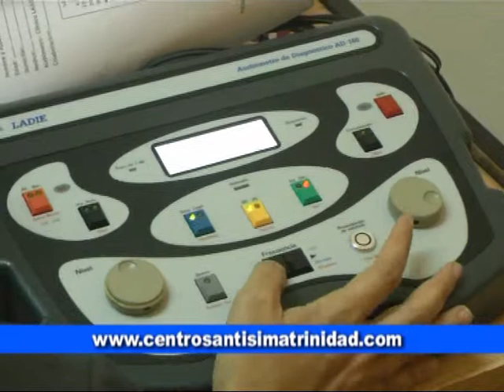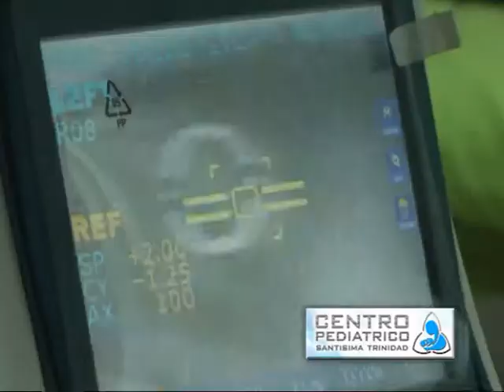Centro Pediátrico Santísima Trinidad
Seguimos conociendo los profesionales del Centro . . .